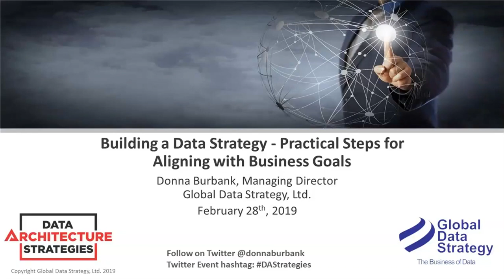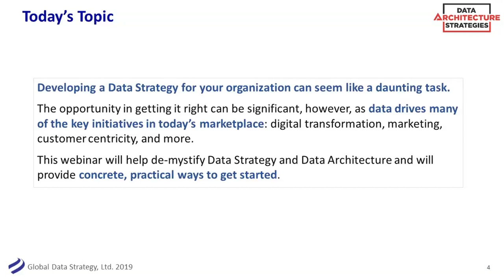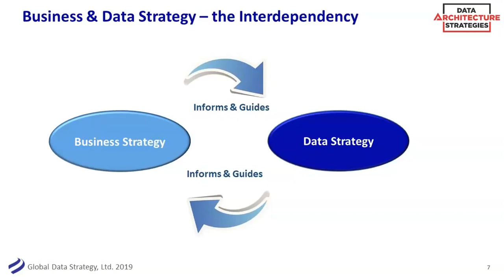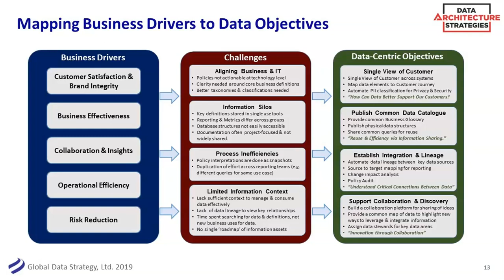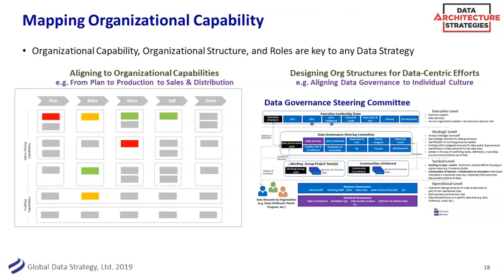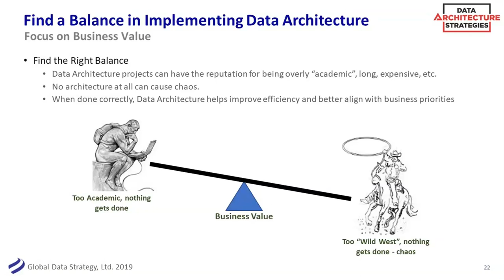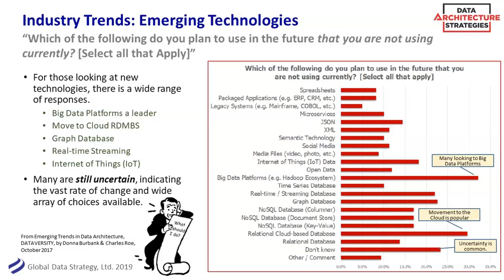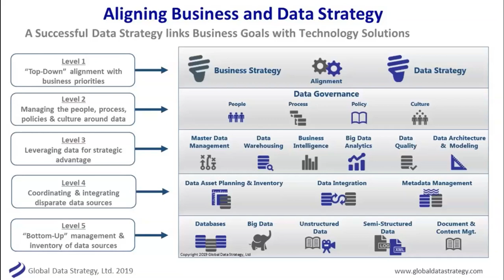DAS Webinar: Building a Data Strategy – Practical Steps for Aligning with Business Goals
Developing a Data Strategy for your organization can seem like a daunting task. The opportunity in getting it right can be significant, however, as data drives many of the key initiatives in today’s marketplace from digital transformation, to marketing, to customer centricity, population health, and more. This webinar will help de-mystify data strategy and data architecture and will provide concrete, practical ways to get started.